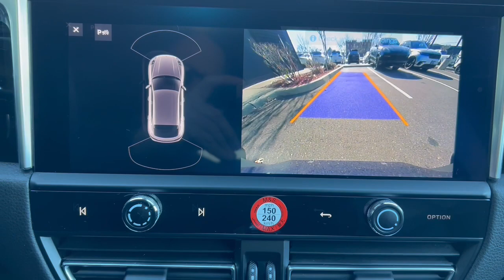2022 Porsche Macan 4 Sale Freeport, Long Island, Brooklyn, Manhattan, NYC, Queens, New York PN2371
Dolomite Silver Metallic Used 2022 Porsche Macan  available in 185 W. Sunrise HWY, Freeport, New York at Porsche South Shore. Servicing the Freeport, Rockville Centre, Nassau County, New York City, Queens, area.

Recent Arrival! Certified. Dolomite 2022 Porsche Macan 2.0L I4 Turbocharged 7-Speed Porsche Doppelkupplung (PDK) AWDbrbrbrPorsche Approved Certified Pre-Owned Details:brbr  * Transferable Warrantybr  * Includes Trip Interruption reimbursementbr  * Limited Warranty: 24 Month/Unlimited Mile beginning after new car warranty expires or from certified purchase datebr  * 111 Point Inspectionbr  * Roadside Assistancebr  * Warranty Deductible: $0brbrbr* * Retail Price Doesnt reflect $2995 CPO Fee on All Certified Porsches!